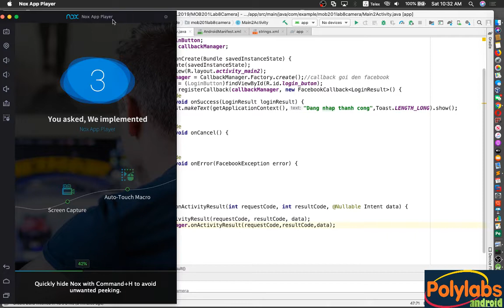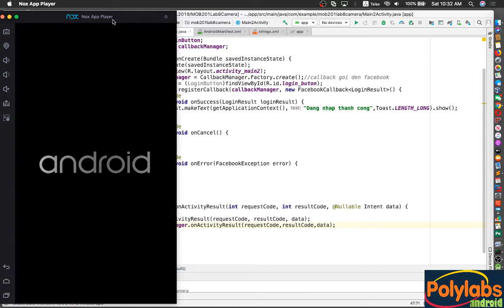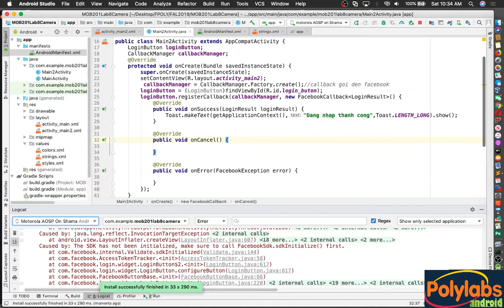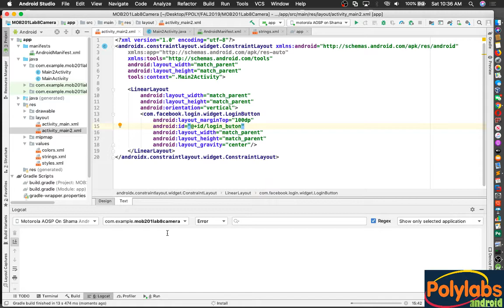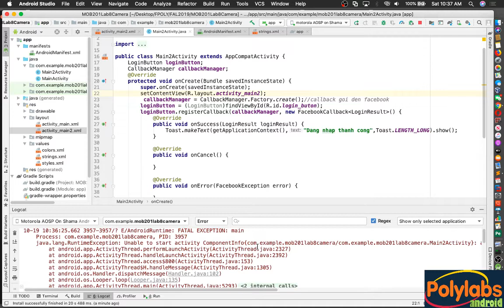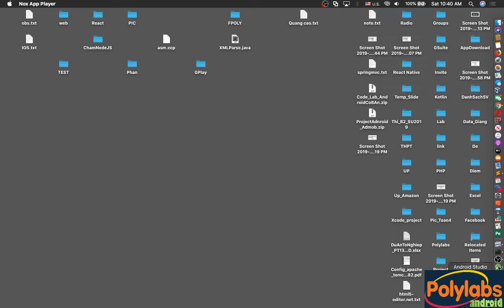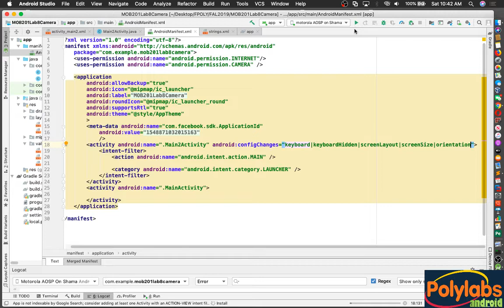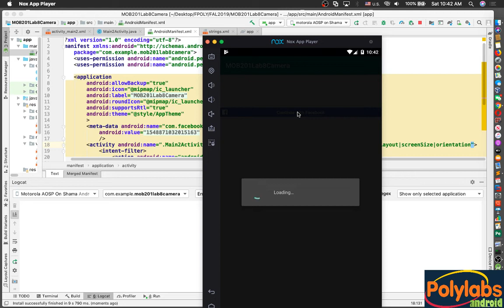Lập trình android - V8.3 - Đăng nhập facebook qua ứng dụng android